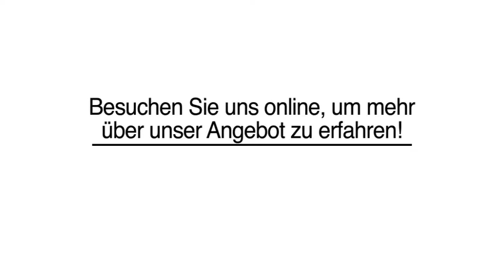Outdoor-Bedarf Zelte in Spatzenhausen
Der Reiseladen Scharrer, Thomas Camping und Outdoorzubehör in Spatzenhausen ist Ihre erste Wahl, wenn Sie nach Outdoor-Bedarf oder Zelte suchen. Für mehr Informationen erreichen Sie uns unter der Telefonnummer (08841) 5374 . Besuchen Sie uns auch unter der oben genannten Webadresse!